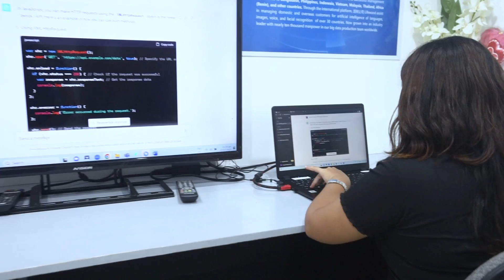Lifewood Philippines AIGC Revolution Empowering Innovation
Witness a remarkable convergence of minds as Lifewood Data Technology unveils its new GPT Office in Lifewood Data Technology Philippines-Cebu! On July 8, 2023, esteemed speakers, talented students, and industry leaders from prestigious universities and companies convened at Calyx Centre for an inspiring exploration of GPT's immense potential. Immerse yourself in the future of AI language models and join the transformative dialogue. Don't miss out on this remarkable event!